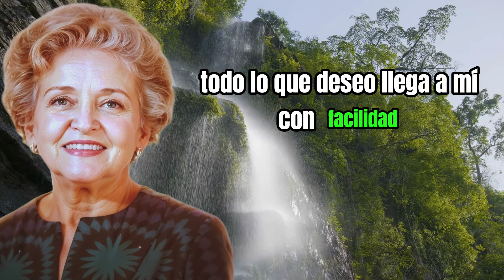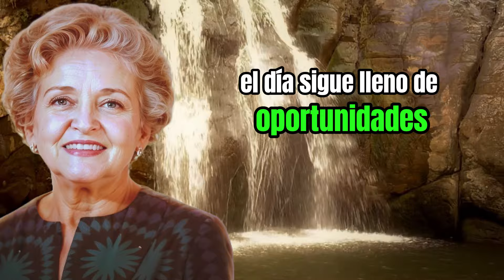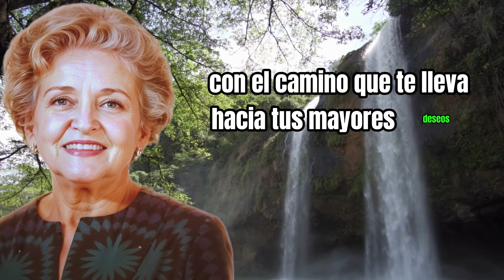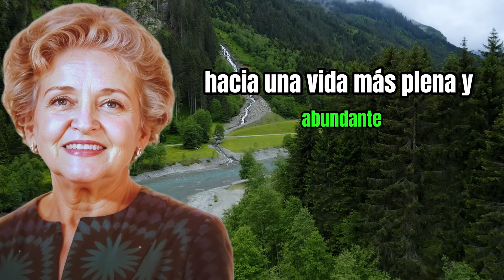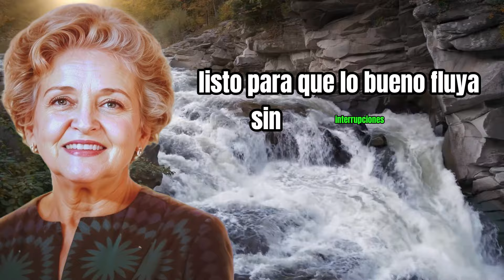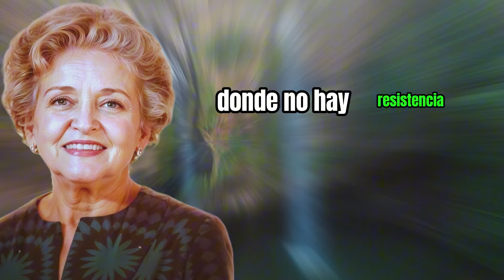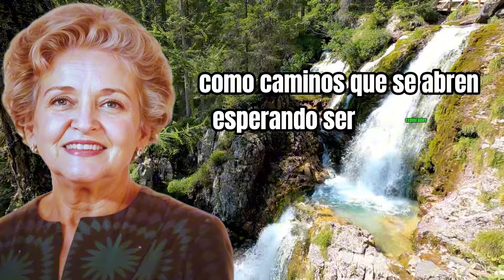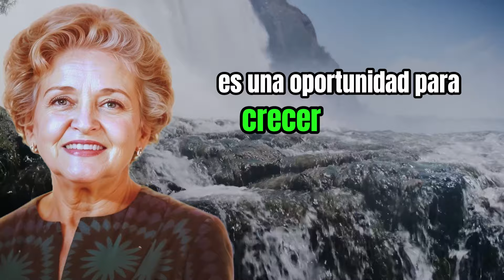🌸 COMIENZA TU DÍA CON AFIRMACIONES DE PODER Y ABUNDANCIA - CONNY MÉNDEZ - SOY ÉXITO ILIMITADO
Este video de afirmaciones matutinas inspirado en las enseñanzas de Conny Méndez te ayudará a activar tu mente y corazón para recibir la abundancia y el éxito ilimitado que mereces. Dedica unos minutos de tu mañana para escuchar estas poderosas frases que atraerán lo positivo a tu vida.

Beneficios de ver este video completo: ✔️ Eleva tu energía y mejora tu vibración desde el inicio del día.
✔️ Conecta con la abundancia universal y ábrete a nuevas oportunidades.
✔️ Atrae éxito en todas las áreas de tu vida: salud, riqueza, y relaciones.
✔️ Fortalece tu autoestima y enfócate en lo que realmente deseas manifestar.
✔️ Transforma pensamientos limitantes en afirmaciones de poder y confianza.

🌸 Empieza hoy a cambiar tu vida con afirmaciones que inspiran éxito y abundancia ilimitada. Recuerda, el poder de la palabra está en tus manos. ¡Eres éxito ilimitado!

Palabras clave SEO: afirmaciones de poder, afirmaciones de abundancia, Conny Méndez, éxito ilimitado, afirmaciones matutinas, atraer abundancia, afirmaciones diarias, éxito y prosperidad.